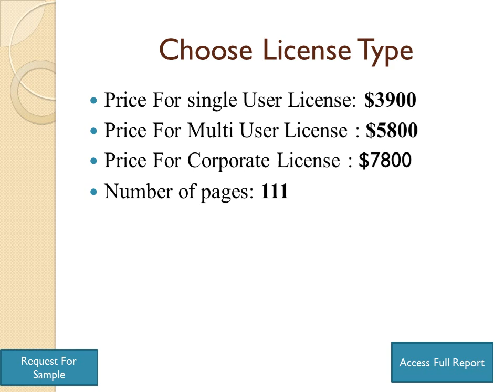Global Freight Forwarding Services Market Size, Status And Forecast 2019-2025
This report focuses on the global Freight Forwarding Services status, future forecast, growth opportunity, key market and key players. The study objectives are to present the Freight Forwarding Services development in United States, Europe and China.